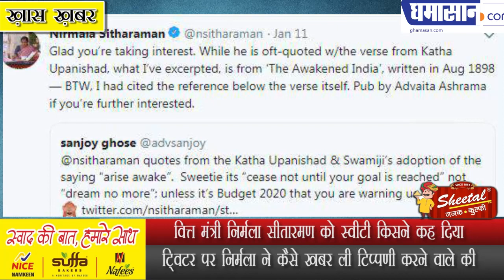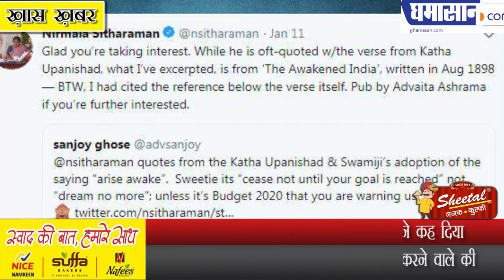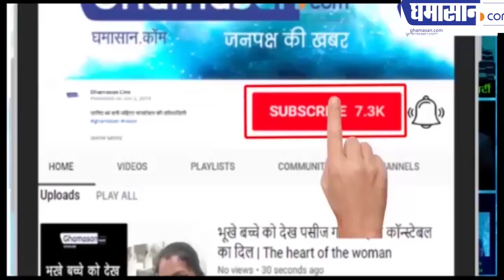वित्त मंत्री निर्मला सीतारमण को स्वीटी किसने कह दिया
ट्विटर पर निर्मला ने कैसे खबर ली टिप्पणी करने वाले की